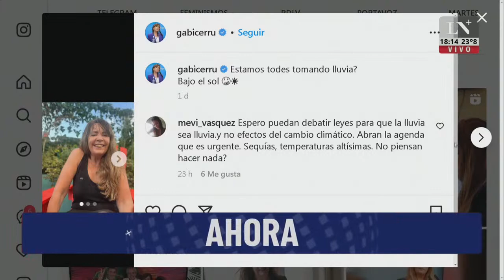Kicillof se mostró con Máximo K. en Lomas de Zamora. Pablo Rossi con Eduardo Feinmann